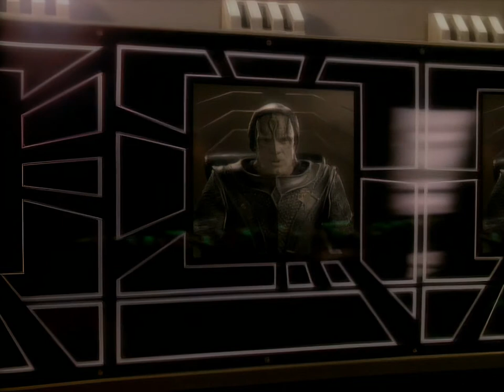When your boss is smarter than you.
I'm pretty sure my kink is Legate Kell telling Dukat off via subroutine into Dukat's own program that he snuck in because he knew his direct report was just the sort to pull something like that.